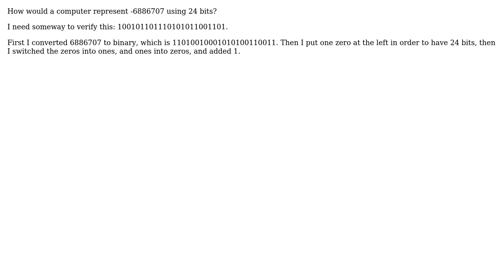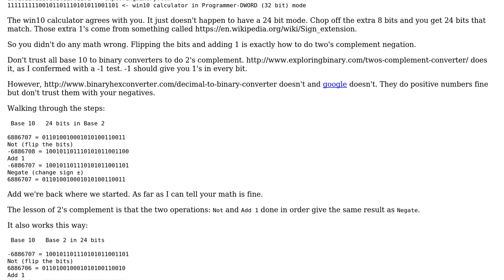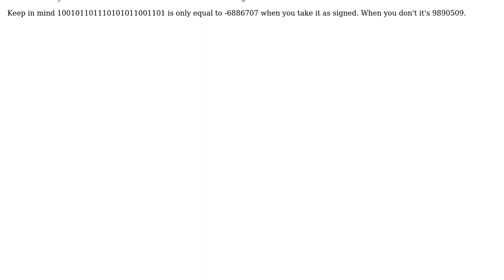Software Engineering: How would a computer represent a negative base ten number in bits?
With thanks & praise to God, and with thanks to the many people who have made this project possible! You are responsible for your own actions.